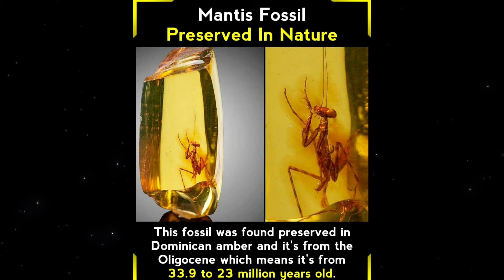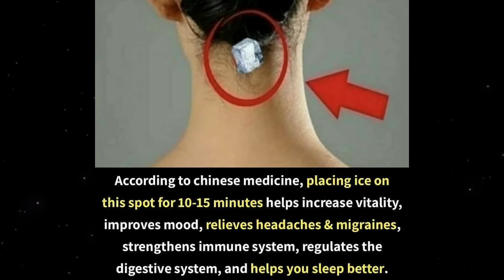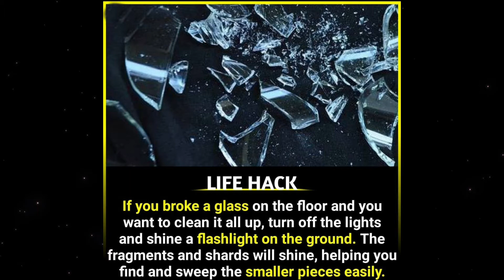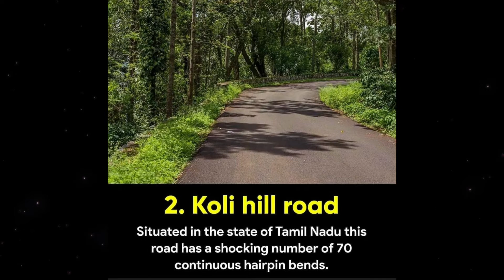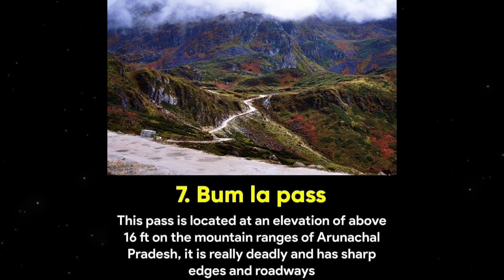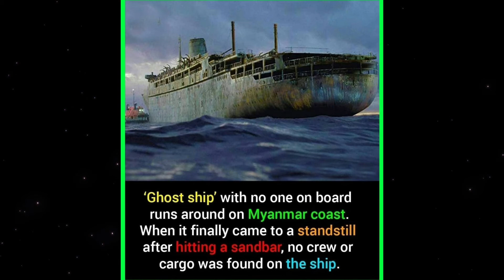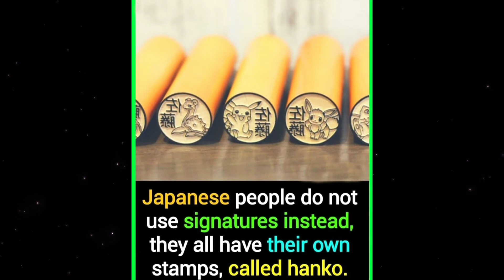Some amazing facts you should know || Did you know || Facts Buzz || #21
Hello , Welcome to ''facts buzz''
Here we upload some amazing and intrusting facts you should know. horror facts ,fun facts and more explore the world with amazing mind blowing facts.